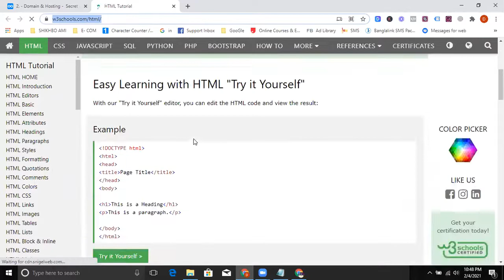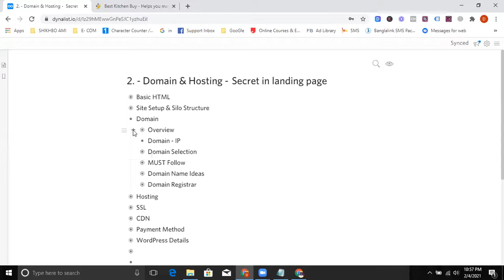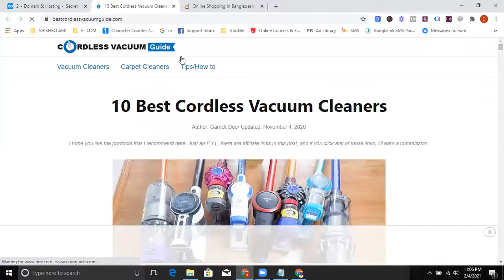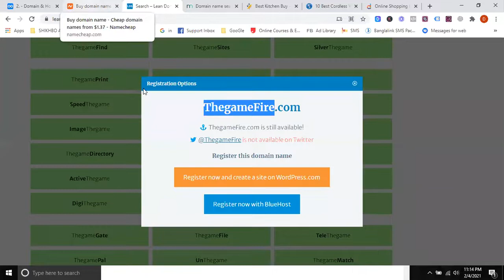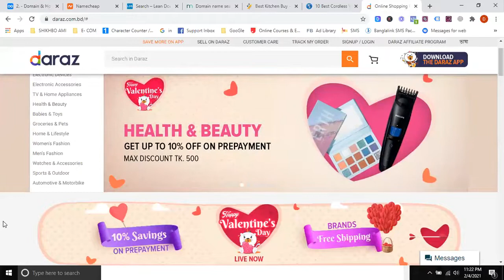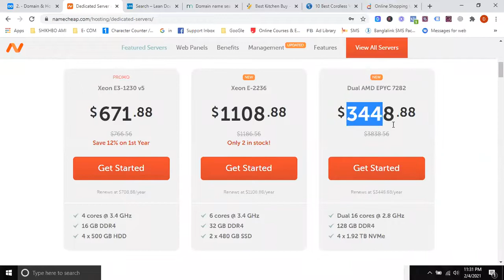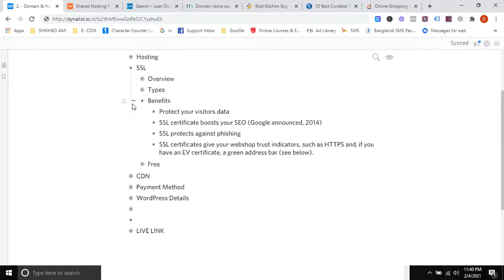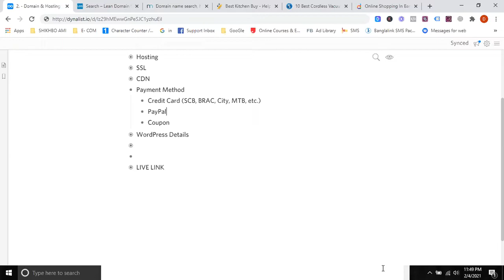Shikbo ami CPA Marketing Course - Class 03 - Online Course